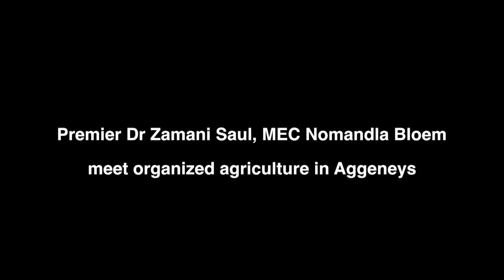The Deputy President, David Mabuza meets organized agriculture in Aggeneys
The Deputy President, David Mabuza, Minister of Agriculture, Rural Development and Land Reform Minister, Ms Thoko Didiza, Premier Dr Zamani Saul, MEC Nomandla Bloem meets organized agriculture in Aggeneys